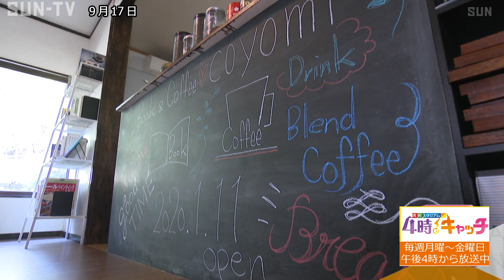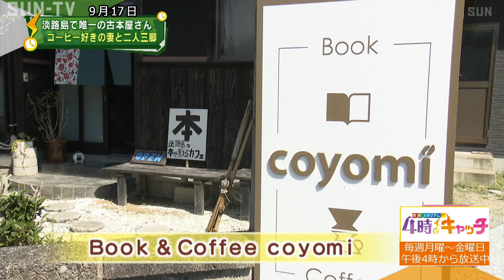淡路島で唯一の古本屋さん コーヒー好きの妻と二人三脚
淡路島産の旬の野菜にこだわったサンドイッチに、生豆から焙煎した自家製のコーヒー。

古民家をそのまま利用した内装は大正浪漫の雰囲気が漂い、時間がゆっくりと流れるような感覚を覚えます。

しかし、このカフェには淡路島で唯一というある特徴が…。

Ｑ．どうして淡路島で古本屋を開こうと？

琢「淡路島にいま古本屋さんがないんですね。じゃあ自分がすれば、淡路島中の本が集まってくるんじゃないのかなと思って」

店内のいたるところに並べられたたくさんの古い本は、インテリアではなく、こちらのカフェで売られている商品。いわゆる「古本屋」さんです。

今年１月、洲本市中川原町にオープンしたコーヒーと古本がテーマの古民家カフェ「Book&coffee coyomi（ブック&コーヒーコヨミ）」。

切り盛りするのは、淡路島に移住してきた竹村 琢さんと、淡路島出身の妻・美亜さん。

Ｑ．どうして古本屋とカフェを一緒に？

琢「もともと本が好きだというのがあったのですが、妻はコーヒーが好きで、お互い二人でなにかしようか、お店を持ちたいな、となったときに、
じゃあブックカフェだったら、本が好きな人もコーヒーが好きな人も来れるし」

和歌山出身で洲本市の地域おこし協力隊でもあった琢さん。
これまで古本屋さんがなかった淡路島で本の行き場がなく困っている人を助けたい、本の魅力を伝えたいという思いで、洲本市で古本屋さんを始めました。

Ｑ．どういった本が集まりやすい？

琢「昔の本が結構集まってきますね。いまもう絶版になってしまった本、本屋には並ばない本もあったりしますね。人によっては玄関に置いて帰ります。これあげる～と言って玄関に置いて、玄関に置いとくね～と言って」

また、琢さんが移住経験者でもあることから、お店には淡路島への移住に興味を持つお客さんが訪れます。

客「物件探す時も、こことここあるけどどっちがいいと思います？ってふらっとここ入ってきて、どう思う？みたいな感じで」

琢「自身も移住してきて家でめちゃめちゃ困ったのでそういう同じ経験をしてほしくないなと。なるべく言い情報いい情報をお渡しできればと」

妻の美亜さんは、洲本市出身で大のコーヒー好き。
自分で焙煎したコーヒーを飲んでもらいたいと、宝塚の名店などで修業を積みました。

美亜「これ、ブックブレンドです。主人が本屋をするということだったので、数種類の豆を混ぜて本に合うブレンドにしました。
本って一冊読むの長い時間がかかるので、冷めてもおいしく飲めるように」

本好きとコーヒー好きが淡路島で出会い、オープンした２人の夢が実現したお店。お店に訪れる人たちがまた味のある本とコーヒーに出会うべく、歩み続けていきます。

琢「私たちのブックブレンドをもっと広めたいし、淡路島中に眠っている本が家に集まればいいと思ってます」
美亜「これずーっと言ってます

©SUN-TV,co.ltd